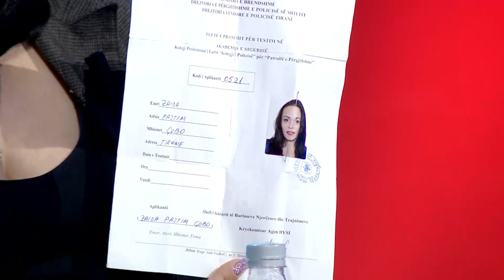360 gradë - Zaida Çobo tregon dokumentin: Kam kandiduar për strukturat e policisë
Në “360gradë” nga Artur Zheji në RTV Ora, mamaja e 15-vjeçarit të dhunuar nga policia, Zaida Çobo u shpreh se ka kandiduar për në polici.

Çobo: Vjet kam kandiduar për polici. Kam dhënë testim me shkrim dhe për 2 pikë nuk e kam marrë. Është absurde deklarata e Ardi Veliut.